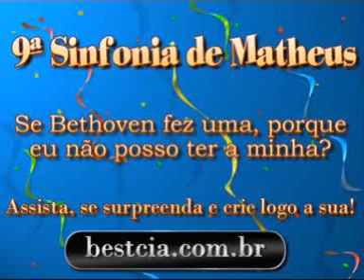9 sinfonia de matheus.wmv